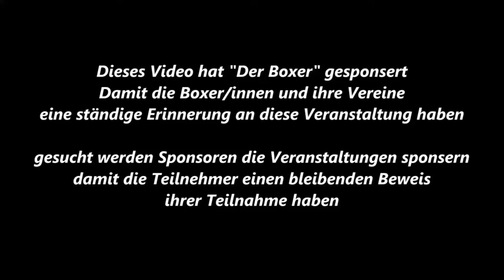Boxen NRW CUP - Julien Grabowski vs. Gianni Dedic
4. Boxen Internationale NRW CUP 2017 am 21. und 22. Oktober 2017

Julien Grabowski (BT Duisburg) vs. Gianni Dedic (Piccolo Fürstenfeldbruck)

Im Junioren 70 Kg Finalkampf Boxen

Rote Ecke:  Julien Grabowski (BT Duisburg)
Blaue Ecke:  Gianni Dedic (Piccolo Fürstenfeldbruck)

Sieger wurde Blaue Ecke: Gianni Dedic (Piccolo Fürstenfeldbruck)

Boxkampf vom 21. und 22. Oktober 2017
Sporthalle Birth
Velbert-von-Humboldt-Str. 64
42549 Velbert